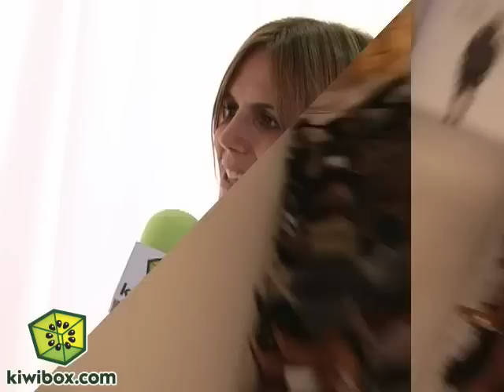Obakki Fashion Show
Obakki Fashion show showing off the new '09 wear